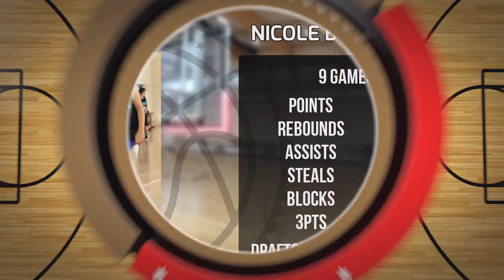Nicole Buśkiewicz Player Mixtape DC85 Junior Września 2023